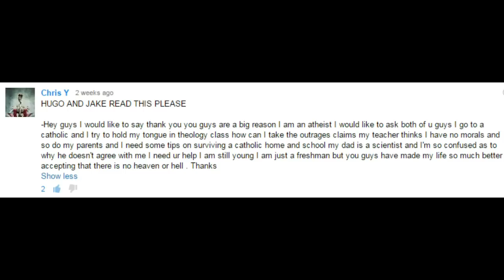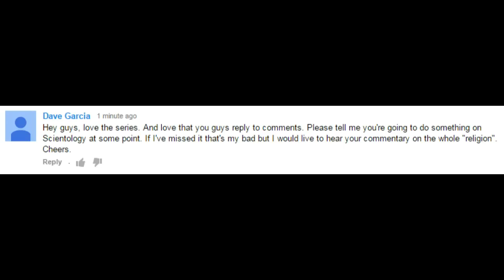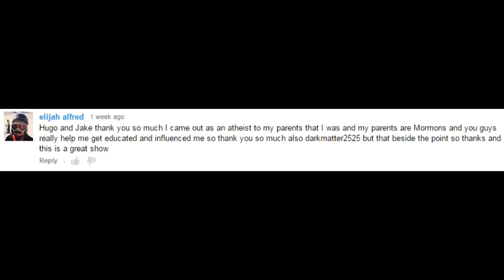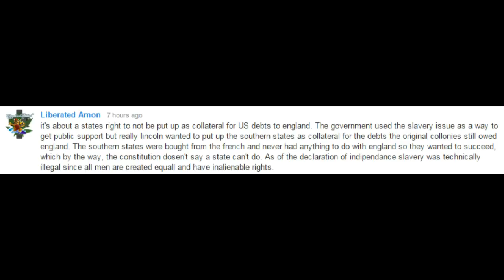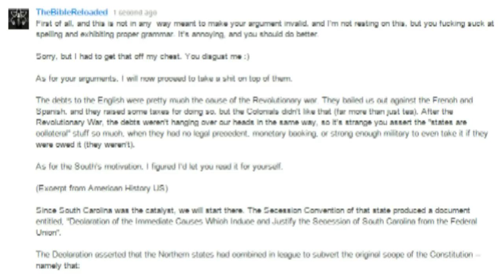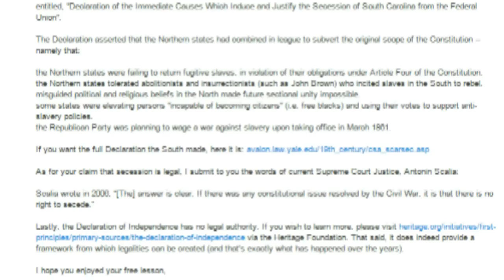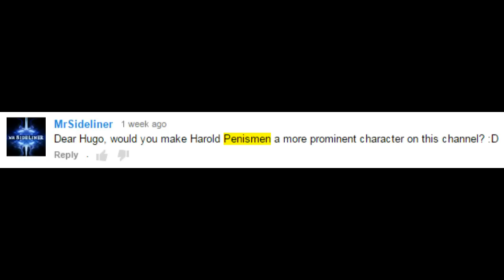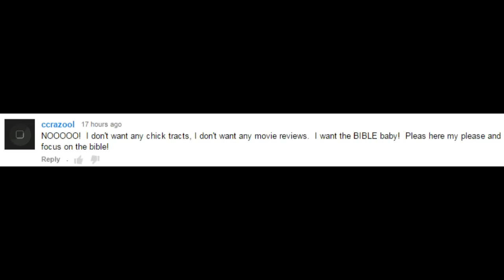"Jesus is Coming Soon!"- Jake Reads # Purple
Jake reads your comments that Hugo reads to Jake and it's all very confusing BUY SHIRTS!

SOURCES!